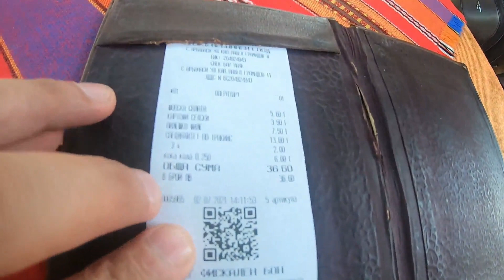Bulgaria - Arbanasi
Salutare Cuceritori !

Azi vizitam un oras micut si cochet , frumosul oras medieval Arbanasi.
camere - gopro hero 7 black & gopro hero 5 session
editare -filmora 9 cu licenta